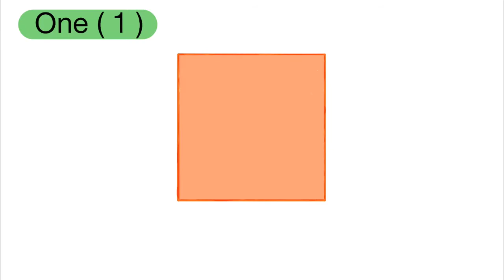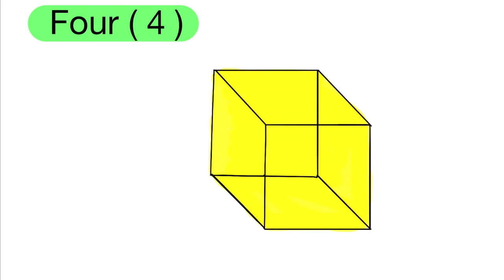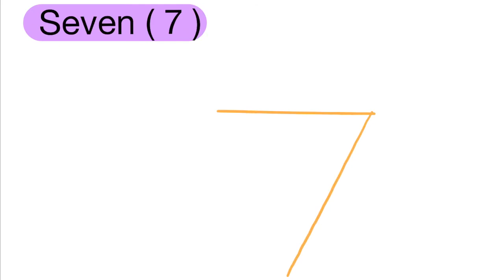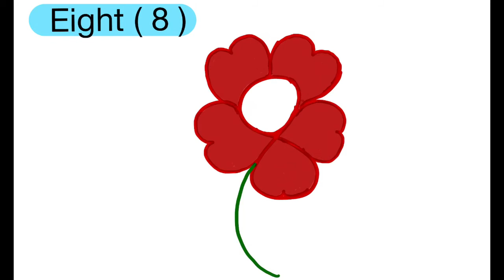Drawing pictures with numbers 0 - 10